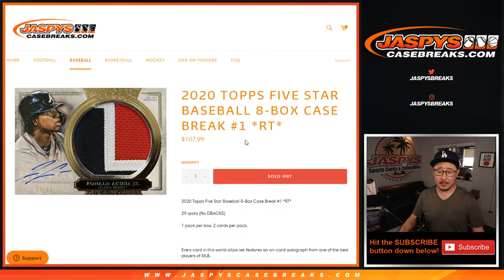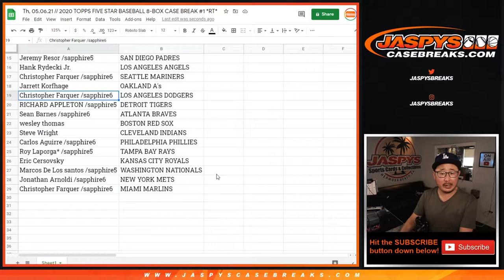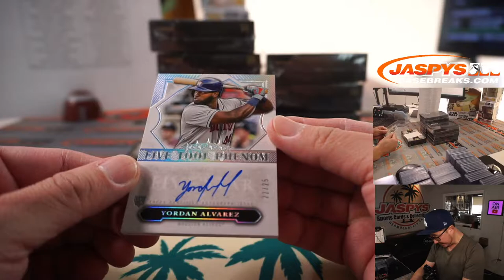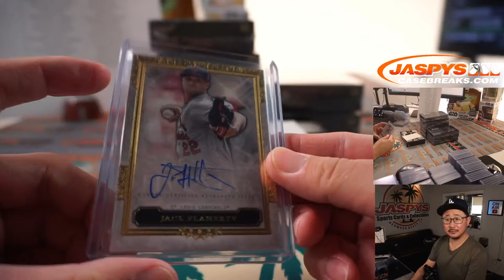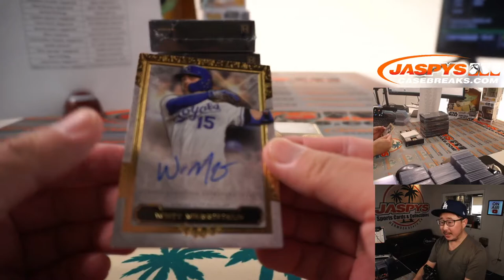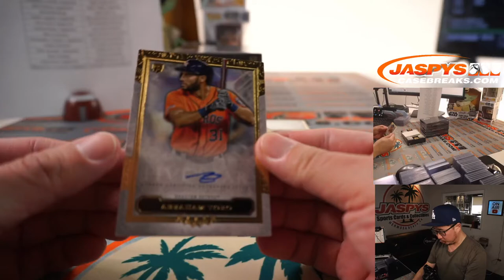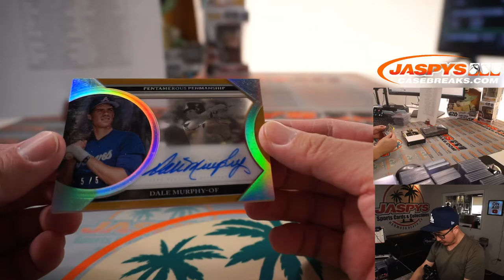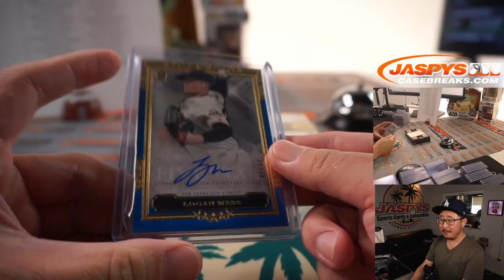Th, 05.06.21 // 2020 TOPPS FIVE STAR BASEBALL 8-BOX CASE BREAK #1 *RT*